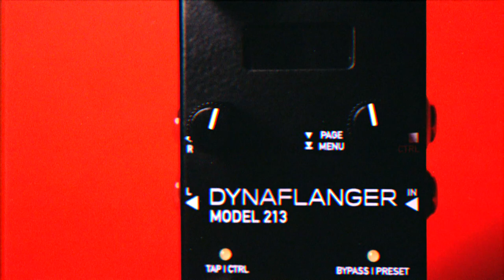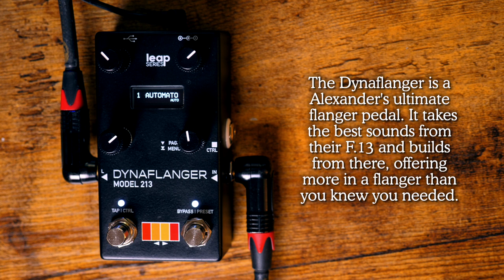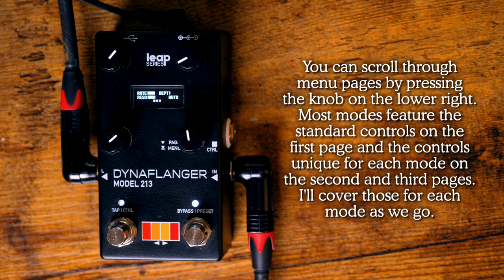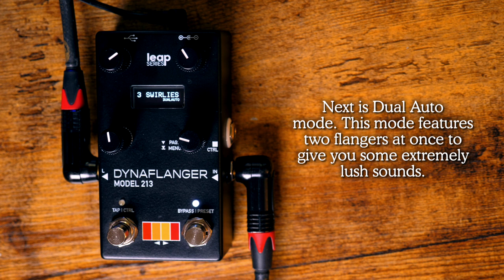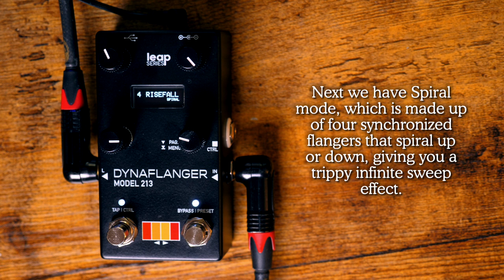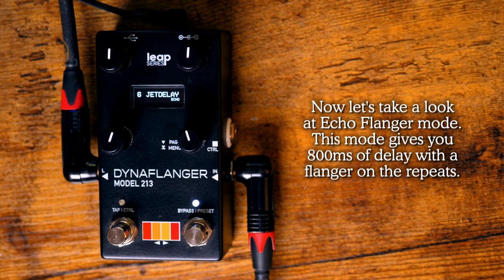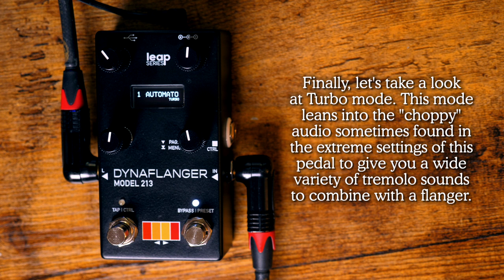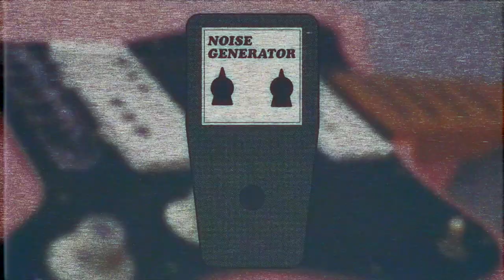Alexander Pedals Dynaflanger Model 213 || Demo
GEAR:

               1980s Fender American Standard Stratocaster
Amp: Fender Hot Rod Deluxe (w/ Two Notes Torpedo Captor load box)
Bass: 1970s Hondo P Bass
Bass 'Amp': Plugin Alliance Ampeg SVT-VR Classic